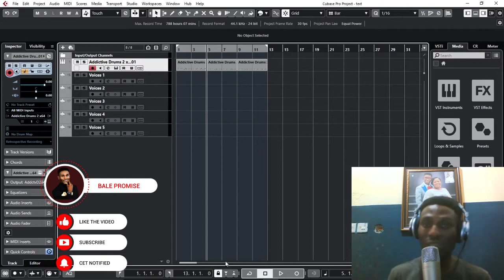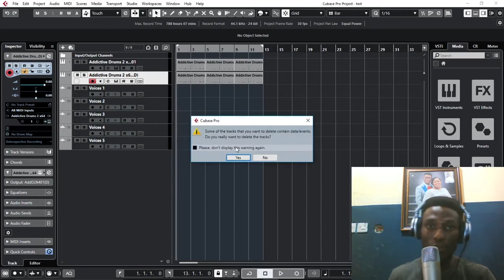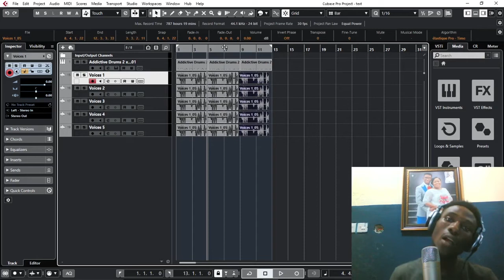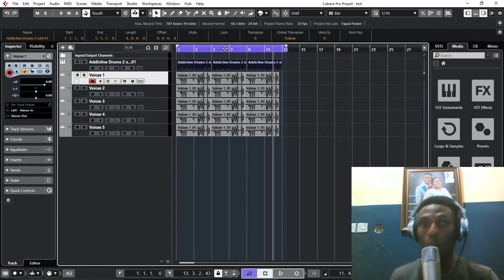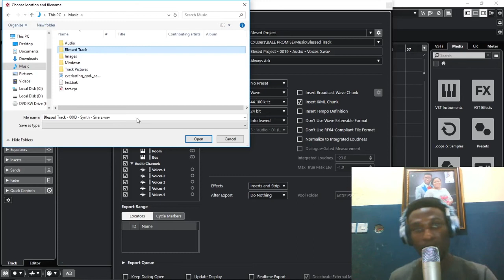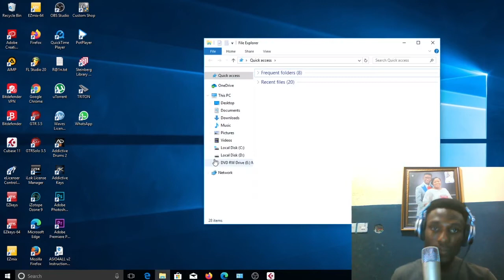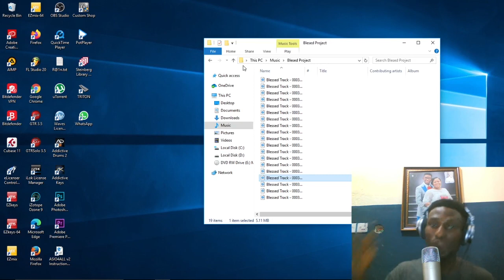How to Export Multiple WAV Files at Once in Cubase 10 Pro (Fast & Easy Guide!)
Want to export all your tracks as separate WAV files in Cubase 10 Pro without wasting time? 🎧
In this video, I’ll show you step-by-step how to batch export multiple audio tracks in one go — perfect for mixing, mastering, or sending stems to another engineer.

You’ll learn how to:
✅ Prepare your mix for export
✅ Use the Batch Export feature in Cubase
✅ Export clean, organized WAV files for your entire project
✅ Speed up your workflow and improve your production process

Whether you’re a music producer, mixing engineer, or home studio artist, this Cubase tutorial will help you work smarter and faster!

🎚️ Software Used: Cubase 10 Pro
🎵 Skill Level: Beginner to Intermediate
🎧 Category: Music Production / DAW Tutorial

You May Also Need This:
how to Connect Addictive Drum 2
to Mix-console.